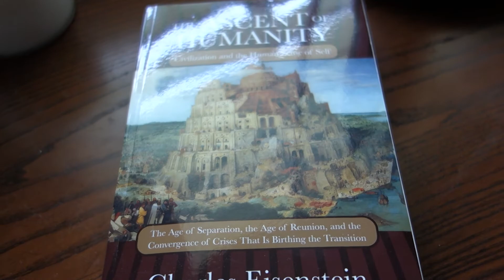CDCF #25 - Spero (Visionary Painter)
In this 25th Episode of Chris Dyer's new Podcast show, he interviews his artist friend Ashley Spero!  Spero (spero_art) is a painter based in Asheville, North Carolina.

They talk about Chris' family Quilmanà artist retreat, her art, channeling art and spirits from other dimensions, healing people with paintings, the difference between insects and cell phones, psychic abilities, alien tribes, painting on wood, painting with markers, art school, Asheville and the Blue Ridge Mountains, working with teas and herbs, plant medicine and guides, tearing down the Patriarchy, feminine energy to heal society, diving deep into experiences for paintings, abuses by Herbert Quinteros, abusing power, female power revival, the Visionary Muses, painting portraits, using art to raise up other humans, Chris' failings in dealing with Herbert's abuses, how men can learn from Chris, artists of Asheville, NC